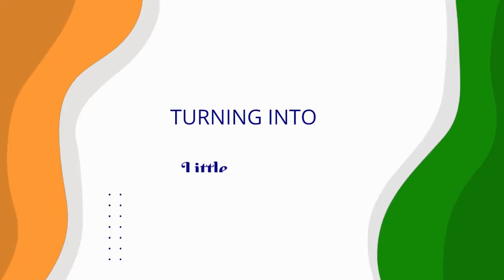independence day trophy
independents day tournament